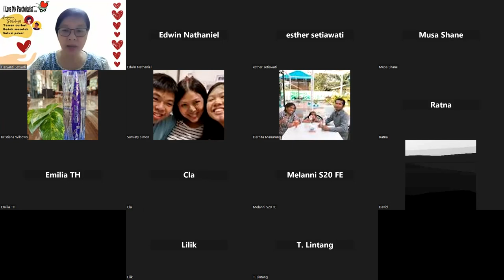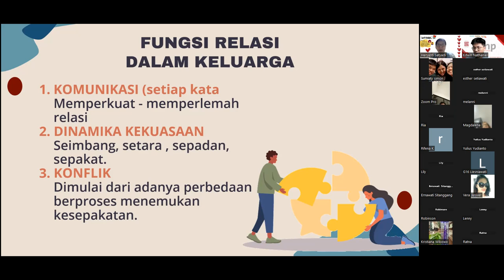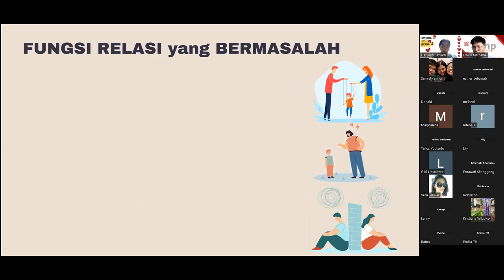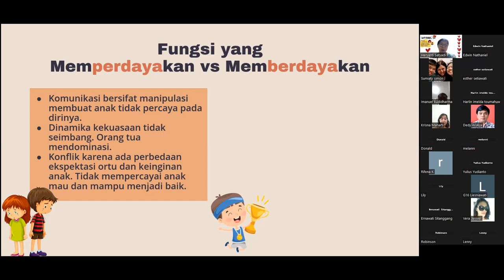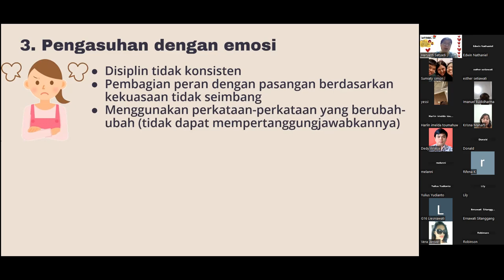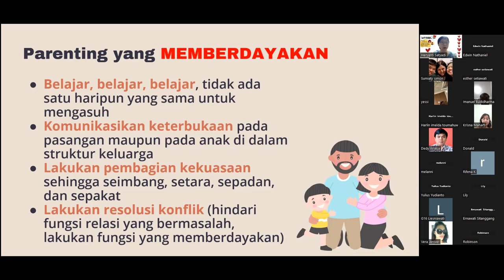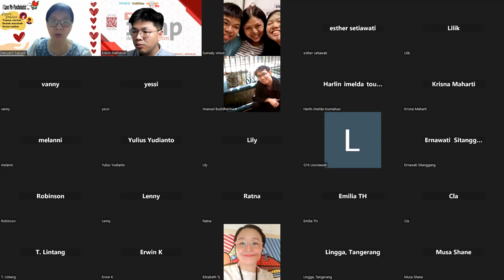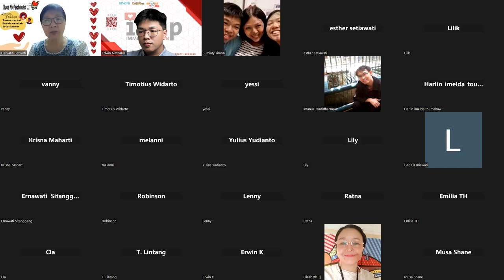MODUL 17-4 COMMON PROBLEM IN FAMILY - Dr Heryanti Satyadi M.Si